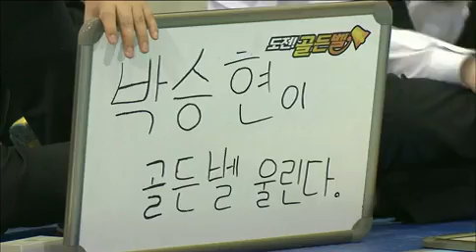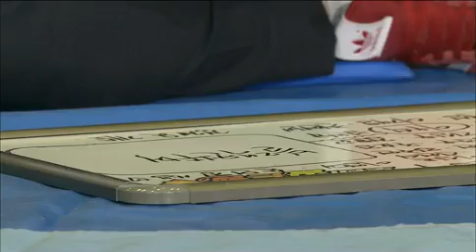도전 골든벨 - The Golden Bell Challenge EP181 # 009